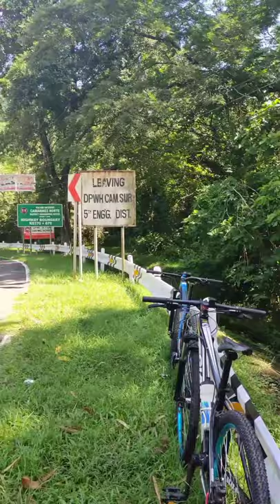Bahi Camarines Sur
sept 2 ride with kuya